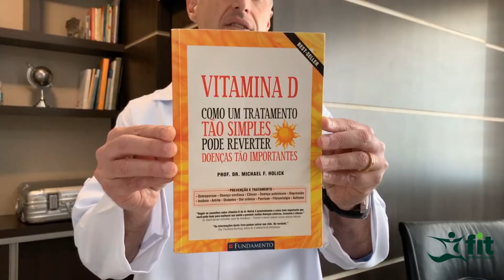Osteoporose e osteopenia, EXISTE alguma pílula mágica?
Existe um comprimido mágico para tratamento da osteoporose e da osteopenia?
Neste vídeo vamos abordar a importância da correção da deficiência de vitamina D, do tratamento dos processos inflamatórios crônicos e do ganho e manutenção da massa muscular para manutenção da densidade mineral óssea.